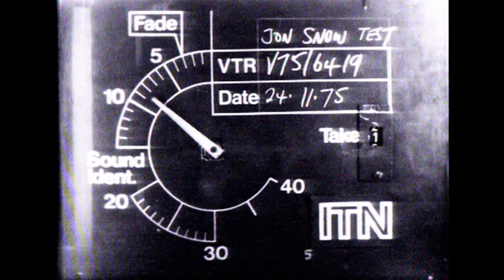"Can I do one more take?" - Jon Snow Auditions to be a Newsreader (1975)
On 24 November 1975, 28-year-old Jon Snow recorded an audition tape - or camera test - for ITN, where he was hoping to get a job as a reporter. Evidently unhappy with his performance in the first take, Snow asked to do one more. He was then asked to perform a mock studio interview. The rest, as they say, is history.